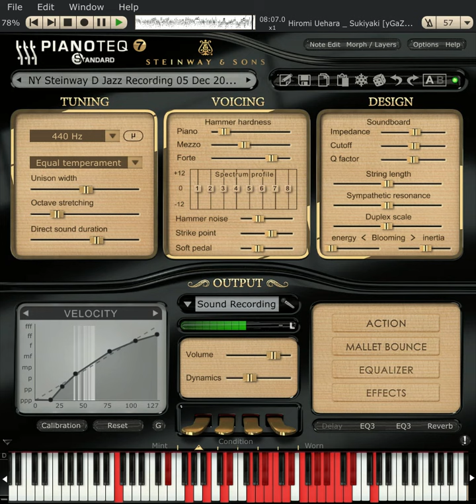Hiromi Uehara - Sukiyaki Neural Net Masterclass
ffmpeg + onsets and frames + pianoteq together give a Hiromi masterclass of her performance of Sukiyaki.  the original performance can be found here:

requests welcome!